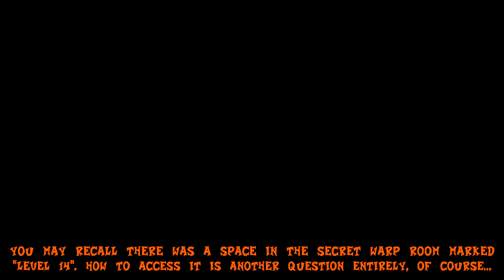Nobody Plays Crash Bandicoot 2 Ep. 4: Excess bears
Frankly, it's quite overbearing.

Neo Cortex (Pre-Console) from Crash Bandicoot 2.